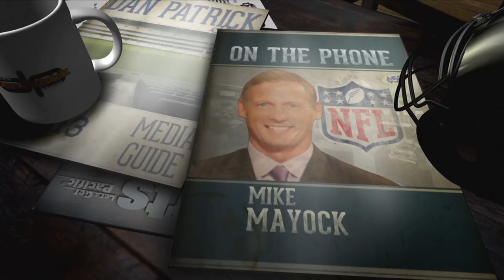Mike Mayock On Potential Top 20 Landing Spots for Lamar Jackson | The Dan Patrick Show | 4/26/18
Mike Mayock talks with DP about QB needy teams and potential landing spots for former Heisman Trophy winner Lamar Jackson.